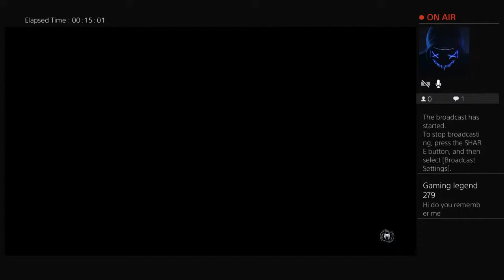etile110pf's Live PS4 Broadcast